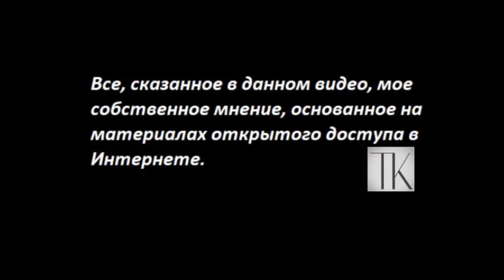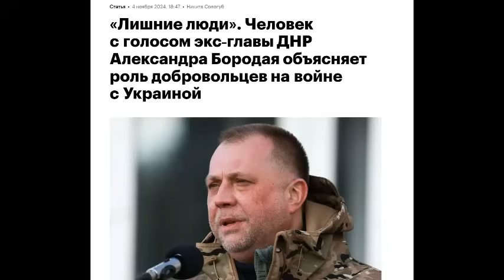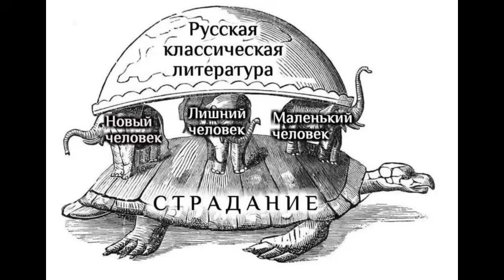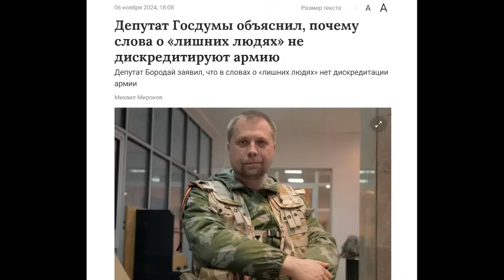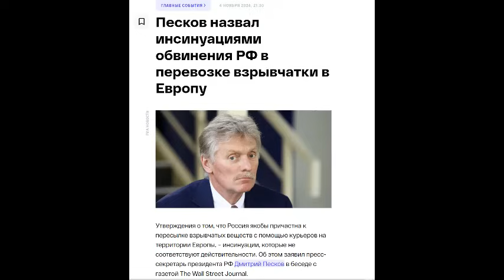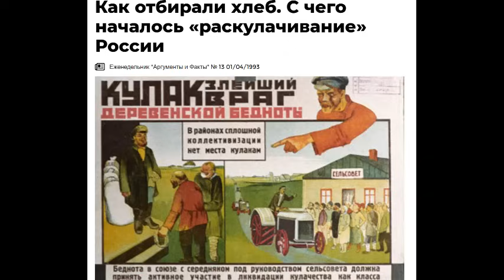ДИВЕРСИИ Как будто на них вся Россия сошлась № 5730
Идут под откос вагоны с углем.
 - Если вы за пределами России:
Вы можете помочь каналу по реквизитам:
Карта Приват
 - 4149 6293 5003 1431 Татьяна Карацюба
Карта Сбербанк
 - 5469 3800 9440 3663 (пока не работает)
Тiktok
 - TanyaKaradag (@tanyakaradag)
Е-майл